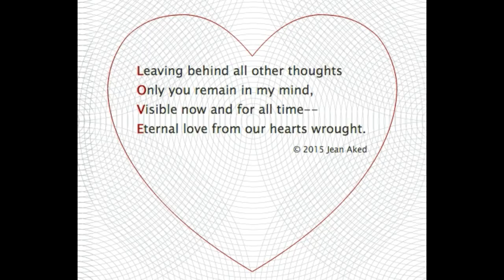Love an acrostic poem by Jean Aked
Love an acrostic poem written and read by Jean Aked.